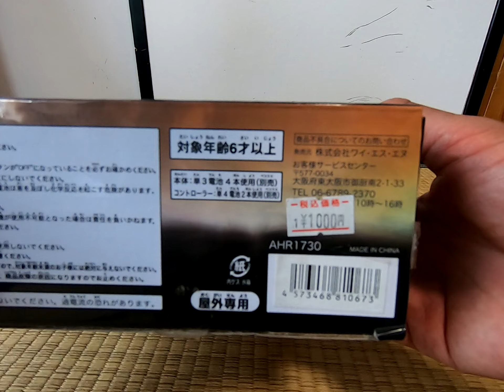￥1000の「FD-3S」トイラジコンでミニッツ用サーキットを走行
以前フリーマーケットで購入したRX-7「FD-3S」のトイラジコンをミニッツ用サーキットで走らせてみました。
トイラジはコントロールが結構難しいです(^^;)